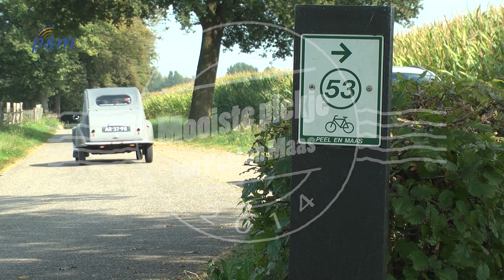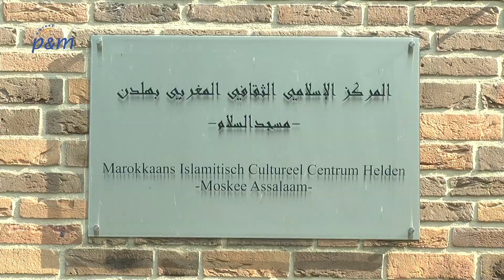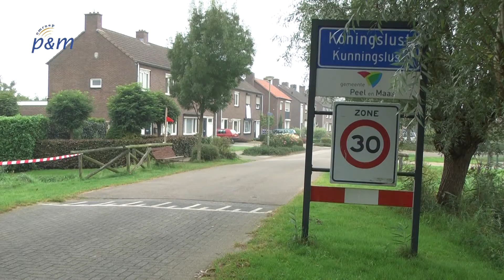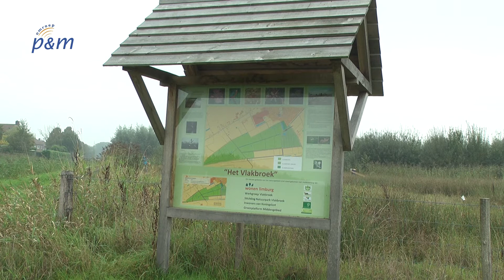Het Mooiste Plekje van Peel en Maas (aflevering 3)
In de derde aflevering van 'Het Mooiste Plekje van Peel en Maas' gaan we naar het Vlakbroek in Koningslust en bezoeken we de moskee aan de rand van Panningen en Egchel.